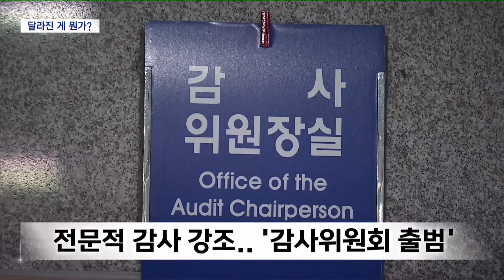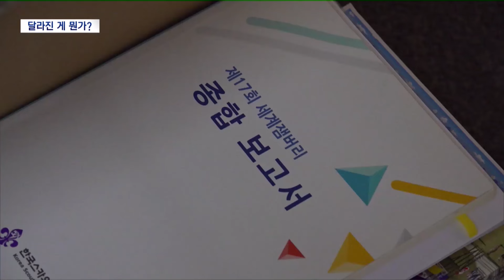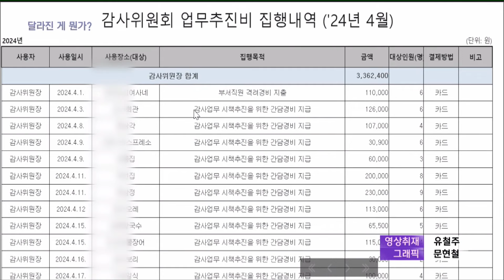"또 감투 챙겨주기?".. 전북 감사위원회 왜 출범했나 | 전주MBC 240526 방송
◀앵커▶
전북특별자치도가 투명하고 전문적인 감사 행정을 앞세워 감사위원회를 출범시켰지만, 결과를 내지 않아 오히려 먹통 위원회라는 불만, 전해드린 바 있습니다.

그런데 위원회로 새출발하면서 폐지됐다던 기존 감사관실이 여전히 이름만 바꾼 채 유지되고 있어 결국 옥상옥 아니냐, 감투 챙겨주기 아니냐는 지적이 나오고 있습니다.

◀리포트▶
전북특별자치도와 함께 지난 2월 초 공식 출범한 감사위원회.

독립성과 전문성 있는 감사 사무를 강조하며 기존 감사관실을 폐지하고 한층 격상된 위원회로 모습을 바꿨습니다.

전 새만금개발청장 양충모 위원장을 필두로 3명의 변호사와 전직 경찰, 공무원, 도의원 등 모두 7명이 위원회에 포진했습니다.

[전북자치도 관계자]
"변호사 출신, 회계사 출신 전문가들이니까, 이제는 외부 전문가가 다 와서 했기 때문에.."

하지만 사실과 다릅니다. 7명의 감사위원이 직접적인 감사에 참여하지 않는 겁니다.

[감사위원회 관계자]
"시정을 할 거냐, 주의, 훈계를 할 거냐 그런 결정을 감사위원회에서 하는 거죠."

위원장을 제외한 위원 모두 현업에 종사하다가 한 달에 두 번 회의에 참석하는 게 전부, 외부 자문 수준에 가깝습니다.

그럼 실제 감사는 누가 하고 있을까?

폐지됐다던 감사관실을 다시 찾아가보니 담당 직원들과 팀이 그대로입니다.

폐지한 게 아니라 이름만 감사위원회 사무국으로 바꾸고 기존과 똑같이 운영하고 있는 겁니다.

[박혜진 기자]
"달라진 건, 7명의 감사위원 중 유일하게 전북자치도 직원이 된 감사위원장의 자리가 새롭게 마련됐을 뿐입니다."

"자체 감사와 징계 결정은 기존 감사관실이 해왔던 업무, 그런데 오로지 징계 수위를 최종 결정하기 위한 자리가 별도로 만들어진 겁니다.""

기존 업무를 이원화 함에 따라 내부에서조차 업무 차질이 빚어질 수밖에 없다는 의견입니다.

"안건을 올려서 거기서 심의해 가지고 최종 확정은 해야죠. 그러다 보면 시간이 지연될 수밖에 없는 거죠."

감사위원장은 2급 상당 공무원 대우를 받으며  1년에 지급되는 업무추진비만 3천5백만 원, 연봉도 최대 1억 1천만 원에 이릅니다.

[이수진 의원]
"감사실 위에 옥상옥으로 감사위원회만 설치됐을 뿐 달라진 건 없습니다. 어떻게 보면 도민들과 우리 모두를 눈 속이기 위한 하나의 도구로밖에 생각할 수밖에 없습니다."

출범 석달이 넘었지만 도민들이 주목하는 감사 사안 결과 발표는 감감무소식인데다 업무추진비 지출만 급증한 감사위원회,

누구를 위해 왜 출범했는지 취지에도 의문이 제기되고 있습니다.